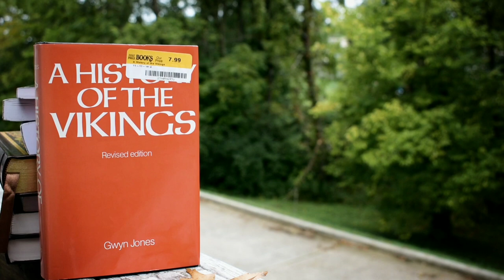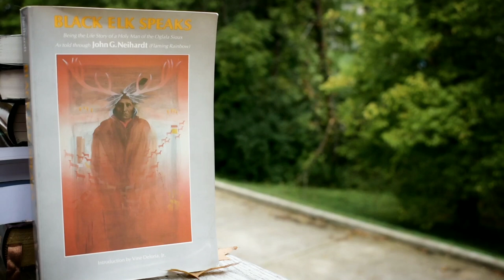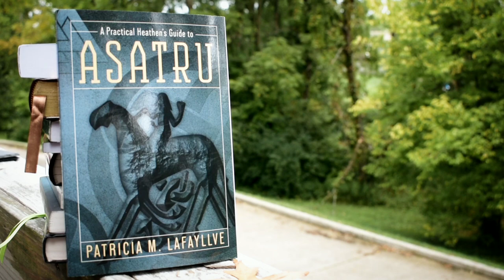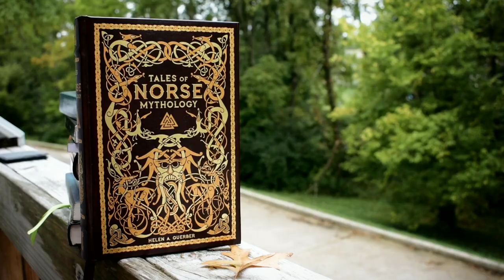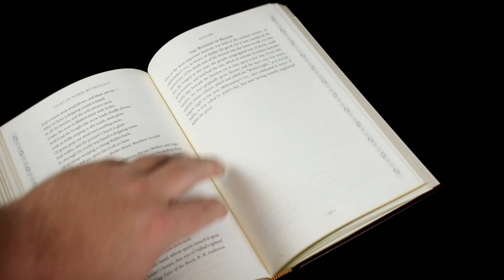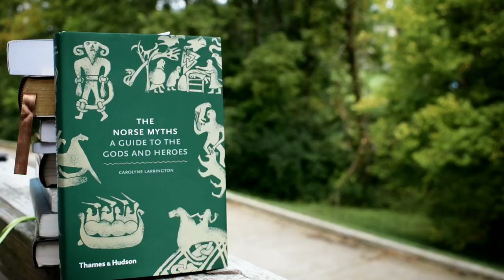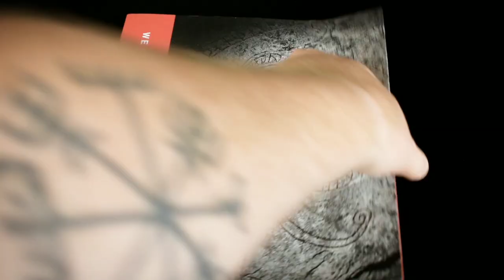My 12 Favorite Norse Pagan Books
Prose Edda
Poetic Edda
Saga of the Volsungs
Wanderer's Havamal
Sagas of the Icelanders
A History of Vikings
Myths and Symbols in Pagan Europe
Beyond the North Wind
Old Icelandic Dictionary
Norwegian Stave Churches: NA
Tales of Norse Mythology
Sigurd and Gundrun
Norse Mythology (Gaiman)
Norse Myths (Larington)
Vikings Myths and Sagas (Kerven)
Practical Heathens Guide to Asatru
Beginners Guide to Asatru
Gods Own County
Soul of the North
Runes for Beginners
Norse Magic
Mammoth Book of Celtic Tales
Celtic Myth and Magick
The Mist Filled Path
The Shamanic Journey